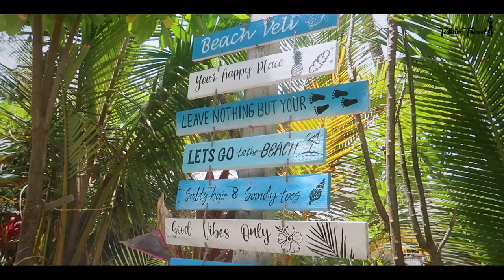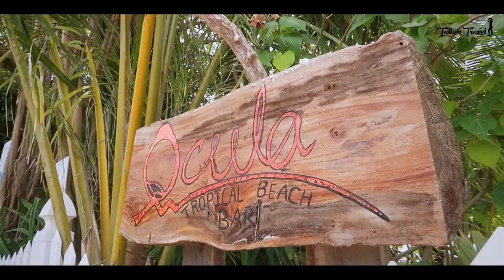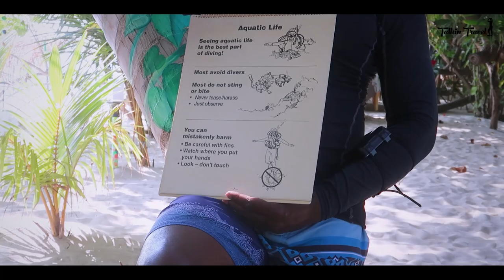The ULTIMATE Hidden Island Of Maldives?! | Budget Travel | Talkin Travel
Hello and welcome to the last episode from The Solo In Maldives series. I visited The Maldives for a week and explored the budget local islands as well as the luxurious water villas at a resort island in the country! But in this episode, I am introducing you to a destination that is much beyond just another island. It's called The Ukulhas island. Not too many people know of this local island and that it can toured even on a low budget. It has a party and chilled out vibe and is a great spot to enjoy some of the best watersports in the country. Here's everything you need to know about this island.

IMPORTANT INFO. FOR THE MALDIVES:
➼ Fly to Male's Veluvana International Airport (Take a flight with layover so it's cheaper!) I booked mine on Bookinggo.com
Approx cost (Rs 20 -25,000 return)
➼ Once you land, you will have visa on arrival as an Indian (Rs

➼ You can buy a local sim from the airport since its hard to find any store at local islands (Rs 2700 for 17GB & Rs 4000 for 100GB)
➼ Don’t forget to convert Rs into USD in India itself. Local currency is Rufiyaa and can’t be converted anywhere in the world so best to convert INR to USD and use here
➼ Land in Male and board a ferry (Public ferry - Rs 82 one way, Private Ferry - Rs 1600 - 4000 one way)
➼  Do carry snacks and ready to eat meals in case you are a frequent / late night snacker. Supermarkets are available but grocery is expensive also restaurants can be slightly pricey

COMPANY TO BOOK THE TOUR WITH:
 Maharaja Travels

Chapters in this video:
00:00 - Intro
0:54 - Where is Ukulhas Island
1:44 - Ferry to Ukulhas Island
2:22 - The Ukulhas Island
4:10 - Accommodation In Ukulhas
6:07 - Things To Do Here
8:15 -  Scuba Diving At Ukulhas
11:05 - Sunsets At The Beach
11:44 - Outro

Content Contributors To This Story:
Pre-Production & Script: Me
Edited by: @vikrant.bagul23
Shot By: Me
Directed & Produced by: Me

Feel Free To Come to Chat With Me On:
Instagram: (Watch this trip's story highlights here)